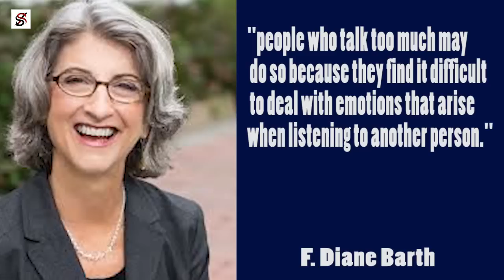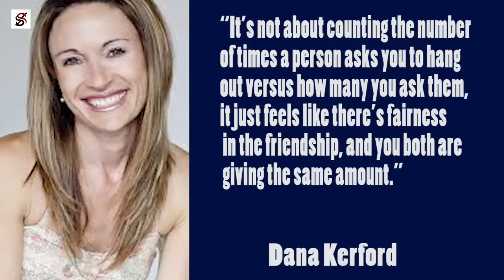9 Signs You Should Change Your Friends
Honestly, losing the thread of connection with a close friend sometimes feels more heartbreaking than the end of any romantic relationship. Nobody enjoys the feeling of having to end friendships that they have invested their time and resources into. However, most times, the break of a company may be for your sanity and the greater good. Several signs may also accompany the need to break up.